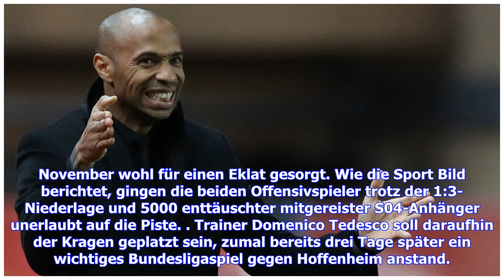Schalke 04: Rennen um Munir: Keimt bei Schalke neue Hoffnung auf? | News und Gerüchte zu S04 | Go...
Schalke 04: Rennen um Munir: Keimt bei Schalke neue Hoffnung auf? | News und Gerüchte zu S04 | Goal.com

Der FC Schalke 04 hatte in der abgelaufenden Hinrunde nicht viel zu lachen. Nur Platz 13, lediglich 18 Punkte - Abstiegskampf ist angesagt beim amtierenden Vizemeister. Erlebe alle Highlights von Schalke 04 auf DAZN. Hol' Dir jetzt Deinen Gratismonat! Um in der zweiten Saisonhälfte wieder zu alter Stärke zu finden, sind die Knappen derzeit auf der Suche nach schneller Hilfe, haben gleich mehrere potenzielle Neuzugänge im Visier. Dazu soll weiterhin Munir El Haddadi zählen, den die Königsblauen e...